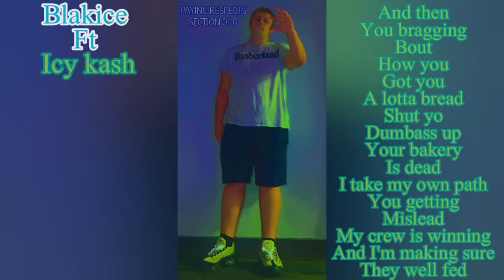blak ice ft(Icy Kash)